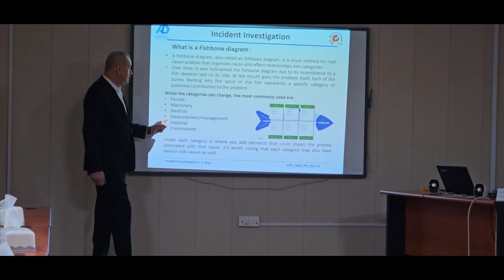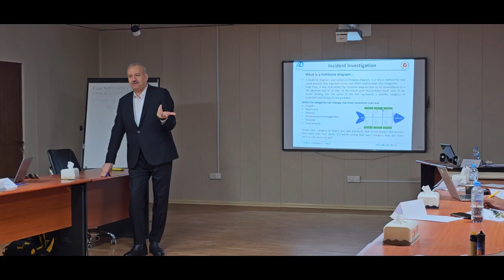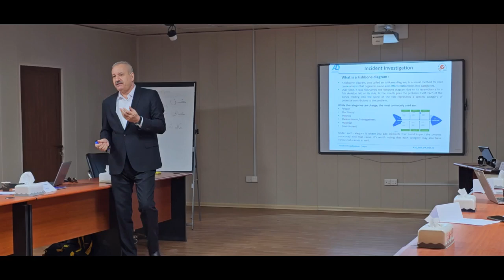Al Delma Incident Investigation Training - Kent